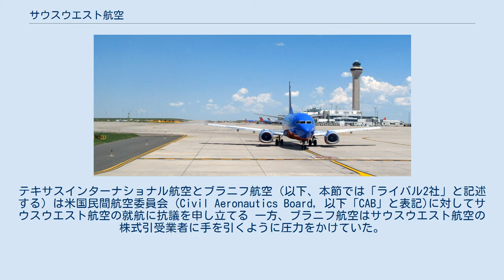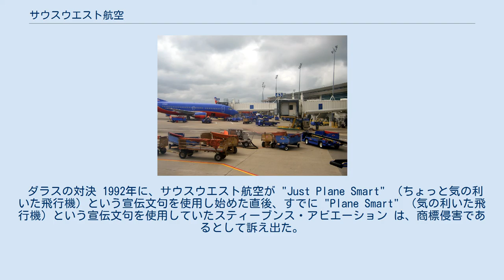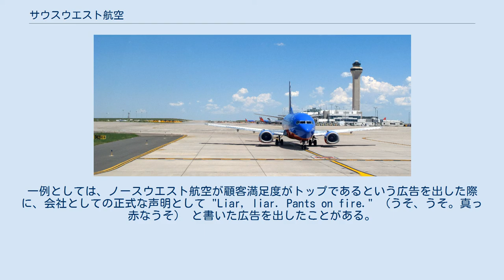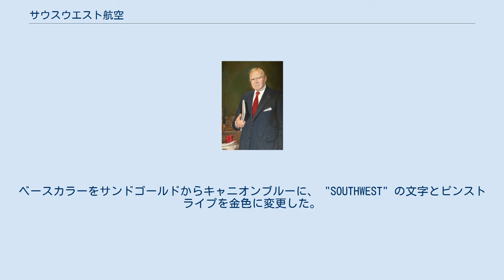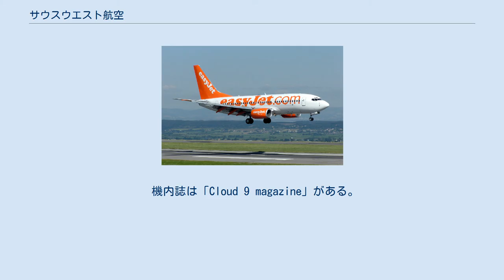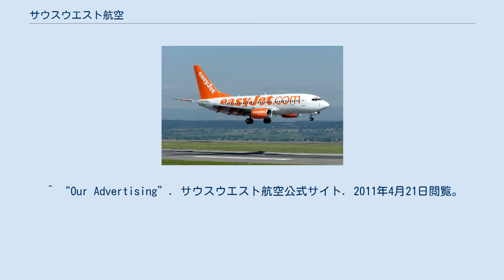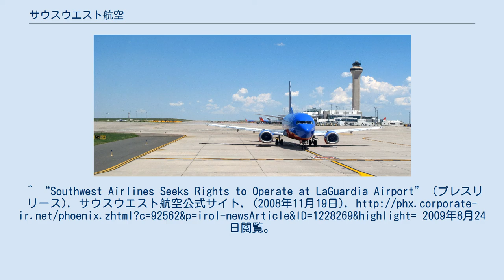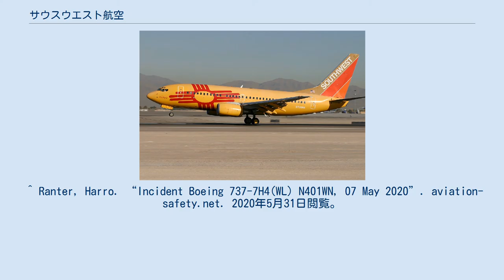サウスウエスト航空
サウスウエスト航空（サウスウエストこうくう、英語: Southwest Airlines、NYSE：LUV）は、アメリカ合衆国（米国）テキサス州ダラス市を本拠地としている格安航空会社である。
 1967年、エア・サウスウエストとして、アメリカ合衆国テキサス州で設立され、1971年に3機のボーイング737を使用して運航開始した。
その後、航空自由化政策（ディレギュレーション）とともに自力で路線網を少しずつ拡大したことに加えて、いくつかの格安航空会社を買収することでも路線規模を拡張しており、全米に路線網を持つ大手航空会社となった。
 格安航空会社として知られ、後述するように徹底した人件費以外のコスト削減等が図られ、収益率は他社より高い。
1973年以来、米国の景気の動向に関わらず黒字運営を続ける 全米で数少ない航空会社の1つである。
また、経営方針の1つとして「社員第一、顧客第二」を掲げており、米国の航空会社で唯一、アメリカ同時多発テロ事件を受けた航空産業冷え込みにもレイオフを行っていない大手航空会社でもある。
2012年にはスイスの航空輸送格付け機関から「世界で最も安全な航空会社」の10社のうちの1社に選定されている。
 創業の経緯 共同創立者の一人、ハーバート・ケレハー サウスウエスト航空の設立のきっかけとなったのは、テキサス州の銀行家であるジョン・パーカーが、ダラス、ヒューストン、サンアントニオの3都市を仕事で回る際に、この3都市間の移動が不便かつ費用が高いと感じていたことから、サンアントニオで小規模な航空会社を経営するロリン・キングに、テキサス州内を移動するための航空会社の設立を持ちかけたのが発端である。
それを受けて、キングはカリフォルニア州にあるパシフィック・サウスウエスト航空(PSA)やエア・カリフォルニアを調査した。
各都市の経済が活況であることや、都市間が適度な距離であること、またこの2社の業績が優れていることを確認した。
この調査結果から、テキサス州の3都市に大型旅客機 を運航する航空会社の設立構想を立案した上で、1966年にキングの経営する会社の法律顧問を務めていた弁護士であるハーバート・ケレハーにこの構想を持ちかけた。
 当初、ケレハーは突飛な計画と感じた が、サンアントニオのバーで説明を受けるうちに興味をそそられ、「運賃が安く、定時運航率が優れていて便数の多い航空会社なら成功する」と予測した。
キングと一緒にビジネスプランや運航パターンについて検討を行い、店舗に備え付けの紙ナプキンに書きなぐった。
このときの紙ナプキンは、ダラスの本社に額に入れて飾られている。
 1967年3月15日、ケレハーはエア・サウスウエスト（1971年3月29日にサウスウエスト航空に社名変更。以下「サウスウエスト航空」で統一する）の設立を申請した。
当初の資本金はキングとケレハーが出資し、政治的な支援を集める活動に着手するとともに、事業に必要となる資本金の募集を開始した。
ケレハーは、法律上の闘争を招くことを予想し、募集する資本金の総額を当初予想の25万ドルから倍以上の50万ドルとし、テキサス州で影響力を有する政界や財界の人物から出資者を募ることとした。
 法廷での戦い 1967年11月27日、ケレハーはダラス、ヒューストン、サンアントニオの3都市を結ぶ航空会社の参入をテキサス州航空委員会（以下「TAC」と表記）に申請、1968年2月20日には認可された。
ところが、認可の翌日に、ブラニフ航空、トランステキサス航空・コンチネンタル航空の3社（以下、本節では「ライバル3社」と記述する）が、サウスウエスト航空への飛行許可証を発行することを禁じる内容の一方的緊急差止命令を入手したのである。
ライバル3社の主張は「サウスウエスト航空が参入しようとしている市場はすでに飽和状態で、新たな航空会社が参入する余地はない」というものであった。
 1968年夏に、テキサス州地方裁判所にこの案件が持ち込まれたことにより、両社は法廷で争うことになり、サウスウエスト航空の弁護士はケレハーが担当した。
この間にライバル3社は裏側で政治的な根回しを行っており、一度は認可を出したはずのTAC関係者が、審理が始まる前の新聞のインタビューで「テキサス州に新しい航空会社が必要な理由が分からない」という談話までしていた など、サウスウエスト航空には不利な状況であった...